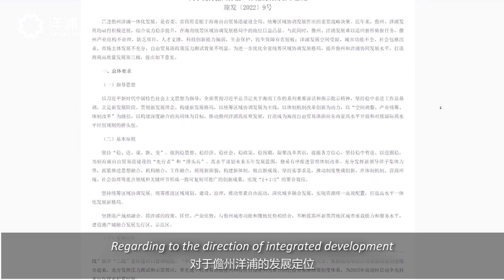A New Vision for Danzhou & Yangpu| International Trade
The fifth episode of the bilingual short film series “A New Vision for Danzhou & Yangpu” takes a look at the international trade. In the Hainan Free Trade Port (Hainan FTP), “TRADE” is one of the key words of development. In 2022, Yangpu was entrusted with its new mission of playing the role as “one of the first high-level open pilot projects for cross-border trade and investment in China”.